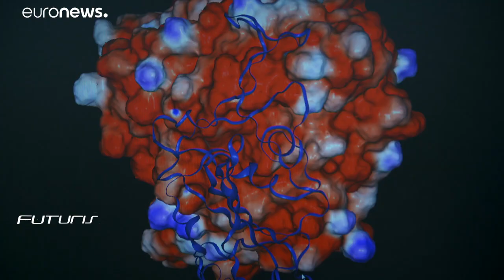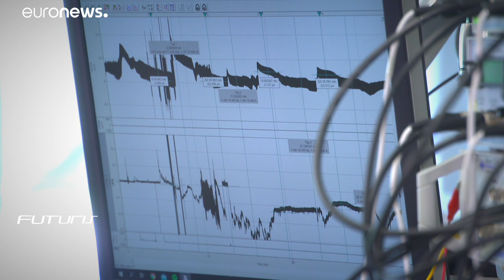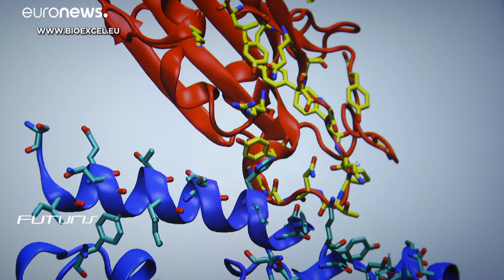Supercomputer: die Zukunft für die Entwicklung von Medikamenten und Behandlungen?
Europa ist führend in der Software-Industrie für Computer.